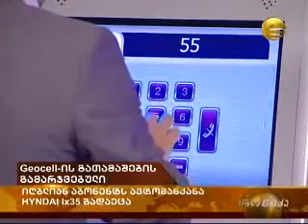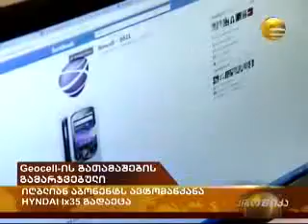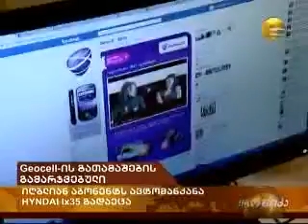Geocell-ის გათამაშების გამარჯვებული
აკრიფეთ *033# OK, გაიარეთ უფასო რეგისტრაცია და თქვენს ანგარიშზე ჩატვირთულ ყოველ 5 ლარზე მიიღეთ გათამაშების 1 ბილეთი.
გათამაშების პერიოდში ბილეთების რაოდენობის შესამოწმებლად აკრიფეთ *033#OK და მიჰყევით ინსტრუქციას.